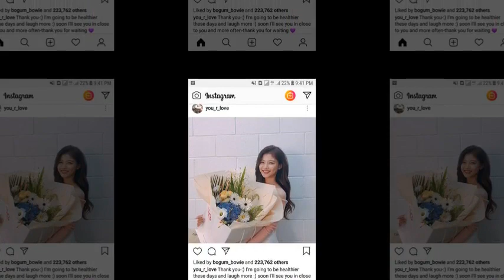THE MOST BEAUTIFUL ,, FILA ENDORSER & COMMERCIAL MODEL💜💫💜💜💫 — feeling loved.